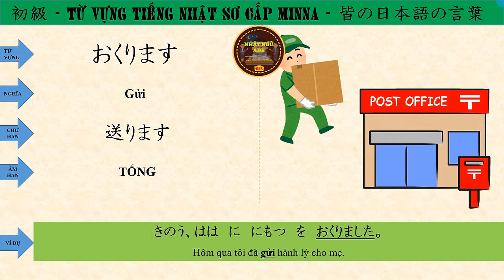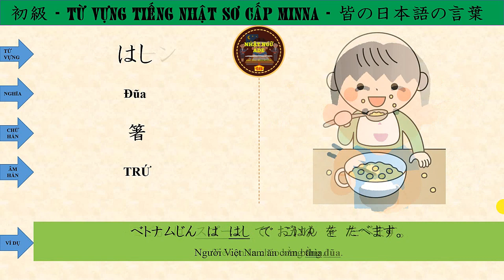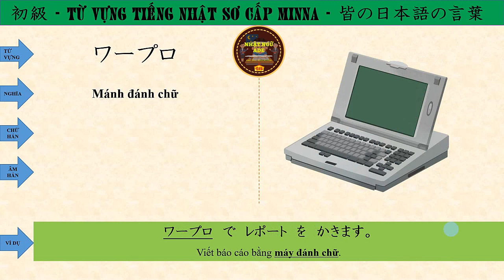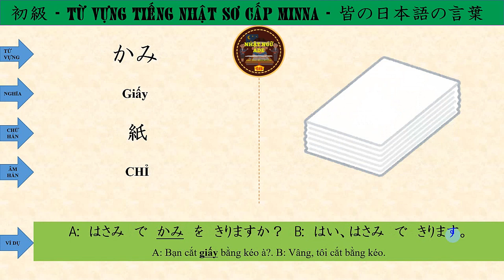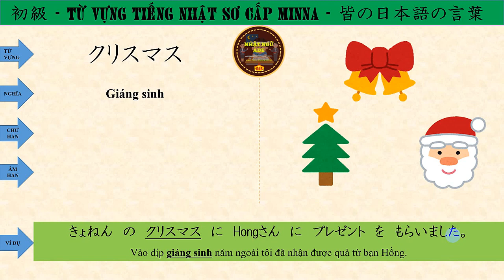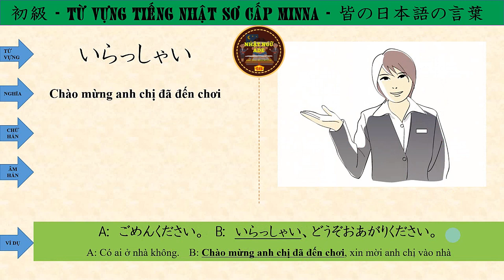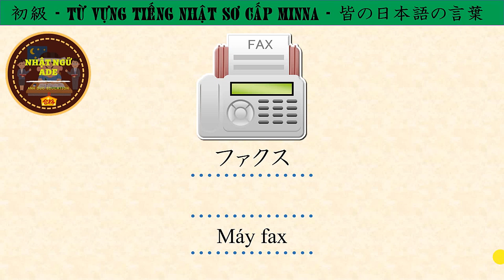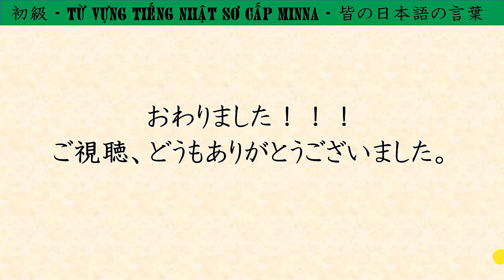Từ Vựng Tiếng Nhật Bài 7 - [Tiếng Nhật Minna]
NHẬT NGỮ ADE (Anh Đức Education) xin được gửi tới toàn thể các bạn đã, đang và sẽ học Tiếng Nhật một chuỗi Từ Vựng Minna sơ cấp để phục vụ cho công tác học và luyện tập Từ Vựng Tiếng Nhật Online.
Mỗi video Từ Vựng Tiếng Nhật minna sơ cấp Online có những nội dung như sau:
- Từ vựng được trình bày đầy đủ dễ hiểu
- Kèm Kanji và cách đọc âm Hán tự
- Video kèm hình ảnh sinh động theo ví dụ và từ vựng
- Ví dụ đi kèm giúp người xem hiểu cách sử dụng từ dễ hơn.
- Thu âm cách phát âm từ vựng và ví dụ trực tiếp từ giáo viên
- Cuối mỗi video là phần luyện tập thực hành những gì mình vừa học được. Hình ảnh minh họa cho từ vựng đó sẽ hiện trước và các bạn có 3 giây để suy nghĩ sau đó đáp án sẽ xuất hiện cùng với phát âm của giáo viên.
Thấu hiểu được nhu cầu của các bạn đang bắt đầu học Tiếng Nhật nên Anh Đức đã ra những video này để giúp cho các bạn sẽ yêu thích với môn Tiếng Nhật hơn. Rất mong nhận được sự ủng hộ của các bạn!!!